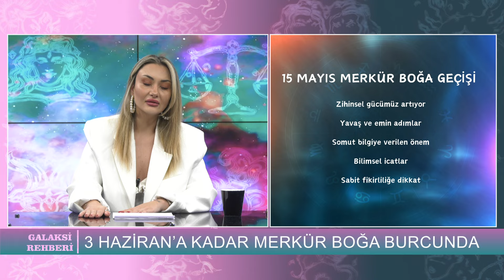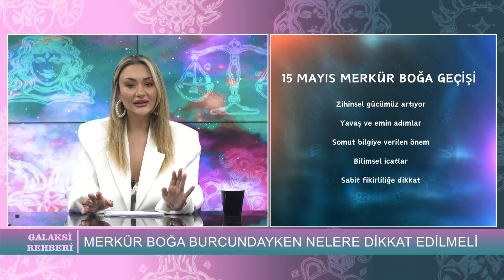Galaksi Rehberi 11.Bölüm l Astrolog Tuğçenur Özay l Bu Hafta Neler Olacak?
Türksat Frekans Bilgileri :
Digiturk 59.Kanal
Tivibu 57.Kanal
Turkcell 48.Kanal